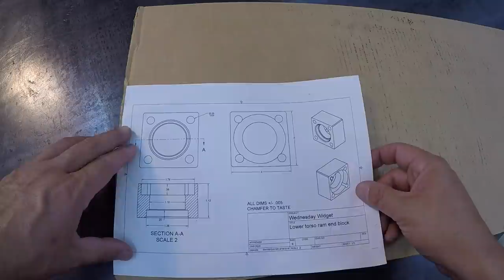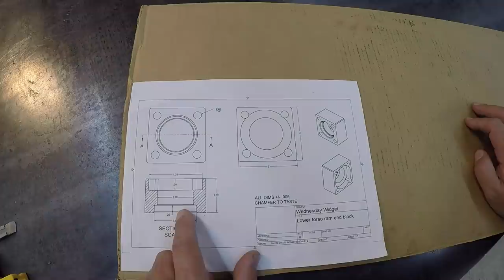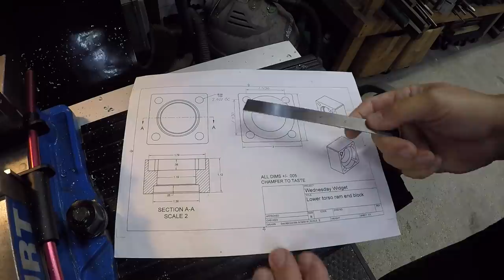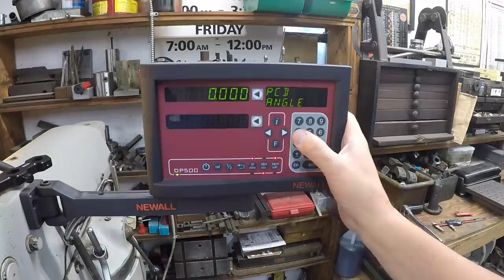Johnny 5 Part for NYCCNC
This is a collaboration project that I joined in to help with @NYCCNC. They have been building a complete Johnny 5 robot from the movie Short Circuit and reached out to other creators to see if they wanted to help machines some parts. The part they give me is called the Lower Torso Ram End Block. .Looks like the cap of some type of cylinder. We'll use the manual lathe and mill to get this piece machined.

My Channel merch Storefront has been updated with new shirt designs!

I have a new Amazon store where I'm slowly adding many of the tools and products I use in my own shop. Amazon.com/shop/abom79

My second YouTube channel that covers our fun explorations and traveling.